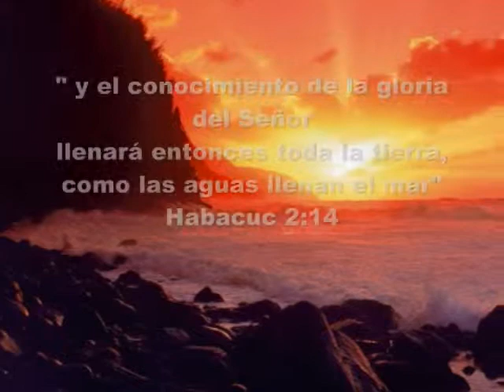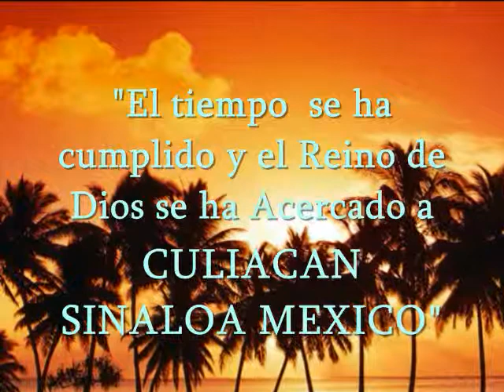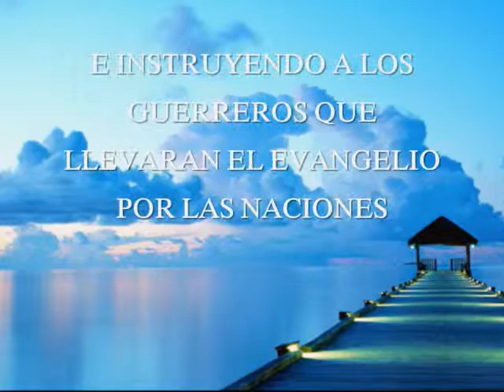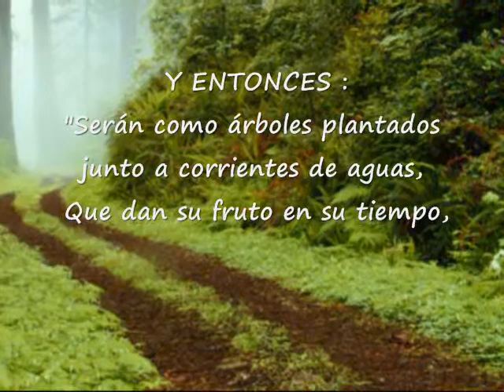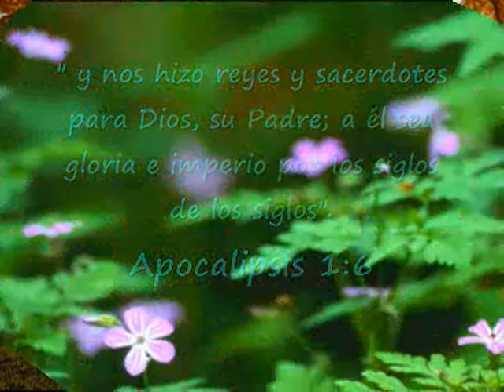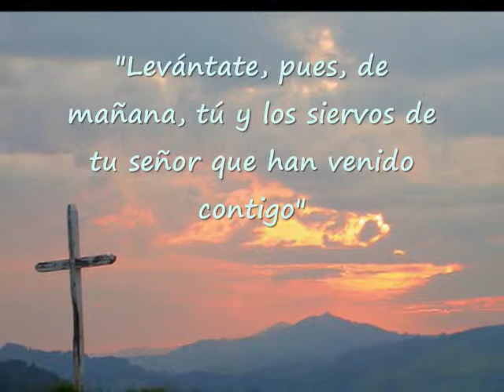Palabra de "Fe y Poder" Guadalajara-Mensaje de Dios para Guadalajara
Iglesia Guadalajara Mensaje de Dios para el Pueblo ahora en guadalajara llevando el evangelio del poder de Dios visitanos y domicilio: Hidalgo No 861, 2do. piso casi esquina con Calle Jesus, Centro, Guadalajara,. Jal. Mexico, Horarios de servicio Miercoles 6:30 y domingos 11 am. Tels 36401391 y cel. 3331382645